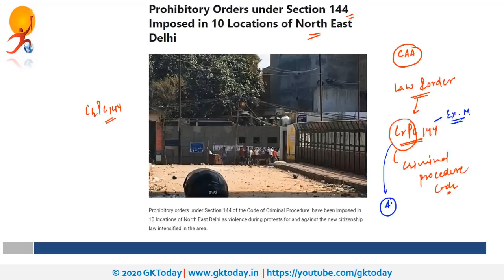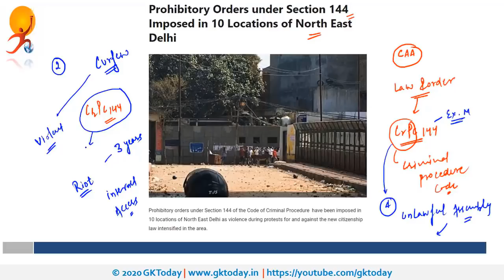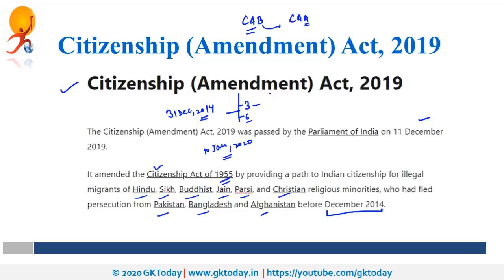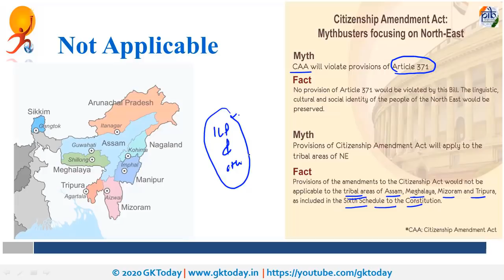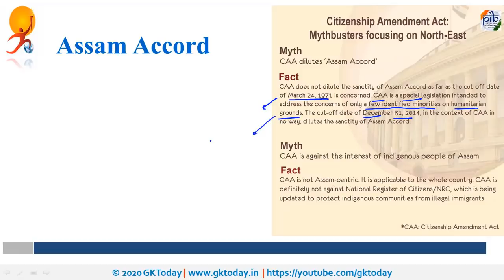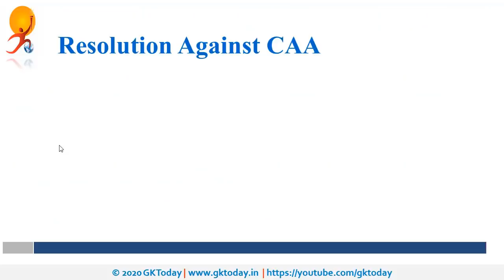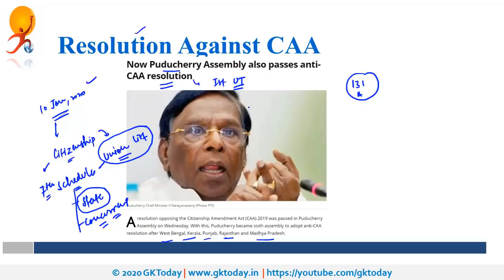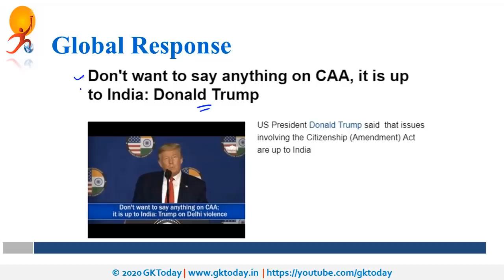Delhi Violence & CAA | Current affairs analysis in Hindi